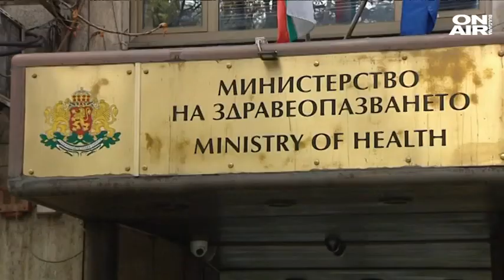Без нови мерки на национално ниво заради Омикрон, засилва се контролът по границата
В опит да се спре разпространението на варианта Омикрон здравният министър ще актуализира заповедта за влизане в страната на пристигащи от страни, попадащи в "червената зона".

Към момента не се предвижда въвеждане на допълнителни ограничения на национално ниво. Ще се засили обаче контролът на влизащите в страната.